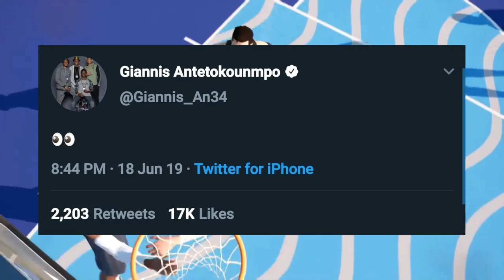OFFICIAL NBA LIVE COVER ATHLETE LEAKED? GIANNIS ANTETOKOUNMPO CONFIRMED?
OFFICIAL NBA LIVE COVER ATHLETE LEAKED? GIANNIS ANTETOKOUNMPO CONFIRMED? IS IT POSSIBLE THAT ITS JUST A COINCIDENCE OR IS THIS THE REAL DEAL WITH NBA LIVE 20 AND GIANNIS ANTETOKOUNMPO

If you wanna see my upcoming videos check out my ig, you’ll see the most fire thumbnails for upcoming videos

This channel is mostly geared towards sports gaming (mainly basketball) such as NBA 2k, NBA Live, NBA Live Mobile, NBA 2k, NBA Playground, and a sprinkle of Madden. I will be creating original content that you, my viewers, will hopefully enjoy. My goal is to eventually be able to do youtube full time, so the more support you show me the more content I can produce and eventually have a regular schedule..

When the channel experiences more growth, I will participate in giveaways as well as possible meet ups. I appreciate all of the love I have been receiving as of late and I will continue to put out the best possible content that I can release. SUB SUB SUB